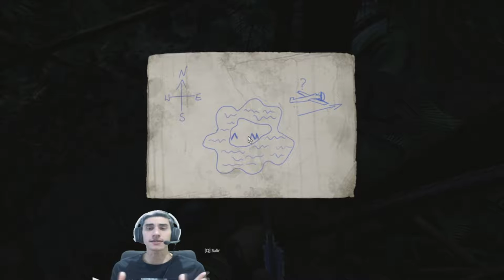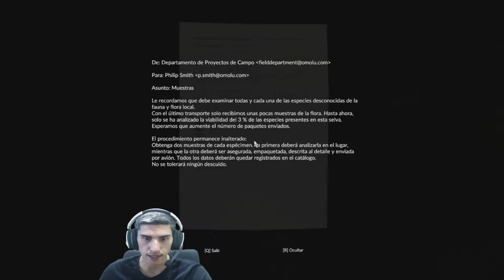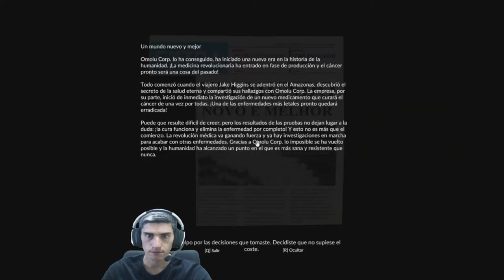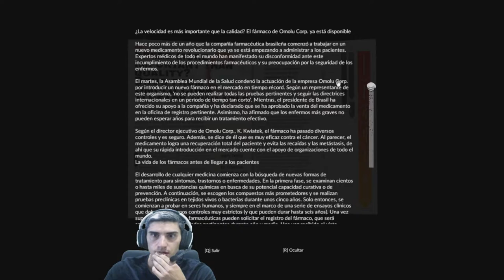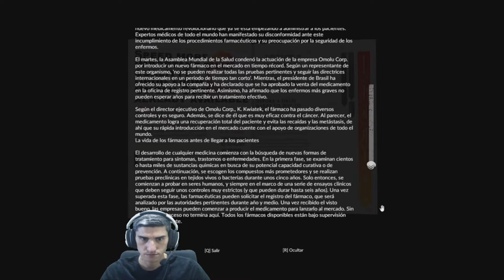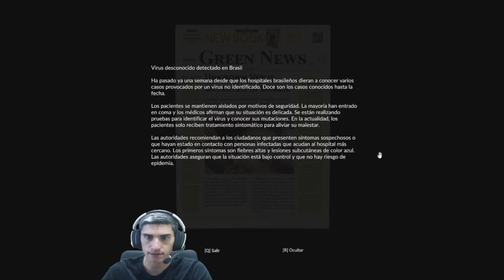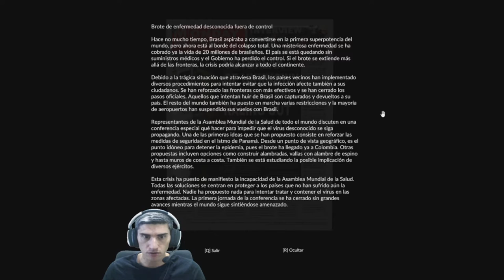Somos LA MUERTE //// GREEN HELL en Español #14